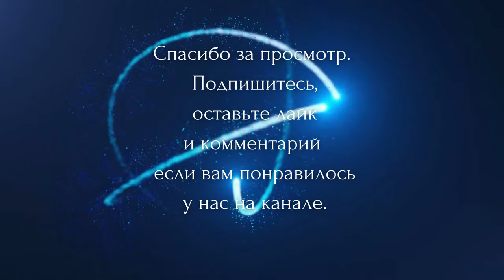АНАЛИЗ КРОВИ Данилец Моисеенко